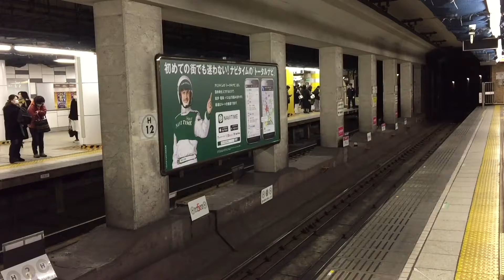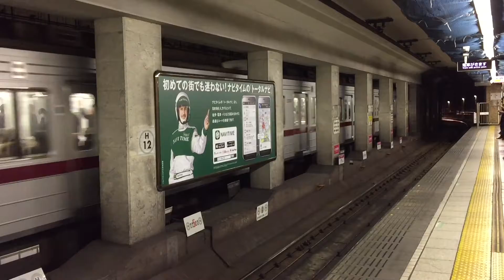도쿄메트로 히비야선 키타센쥬행 열차 카야바쵸역 진입과 발차, 나카메구로행 열차 진입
東京メトロ日比谷線 北千住ゆき 列車 茅場町駅 進入と発車, 中目黒ゆき 列車 進入
Tokyo Metro Hibiya Line train bound for Kita-senju (H-21) arriving/departing Kayabacho station (H-12) and train bound for Naka-meguro (H-01) arriving

편성: 도부 20000계 전동차 21851F (1 - 키타센쥬행), 21873F (2 - 나카메구로행)

撮影日付: 2016年 3月 25日
車両番号: 東武20000系電車 21851F (1 - 北千住ゆき), 21873F (2 - 中目黒ゆき)

Car number: Tobu 20000 series 21851F (1 - bound for Kita-senju), 21873F (2 - bound for Naka-meguro)